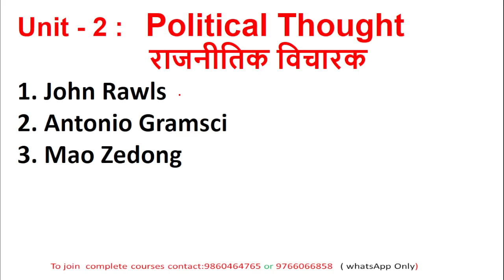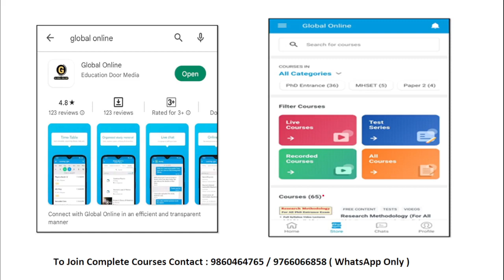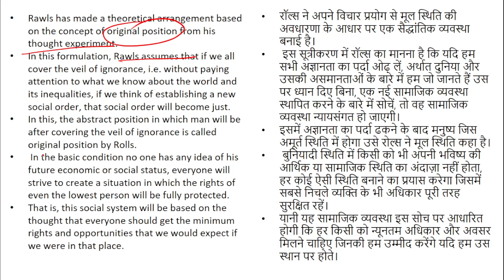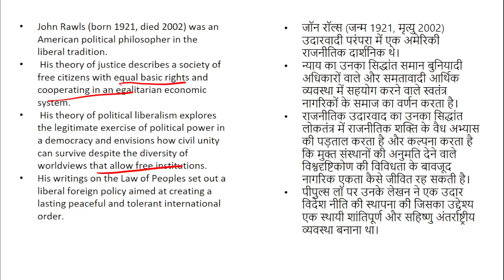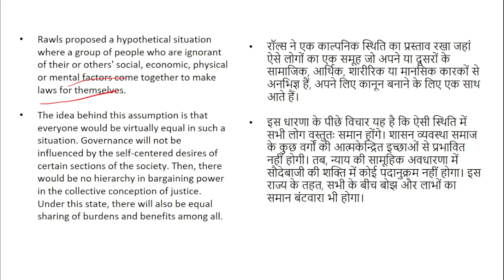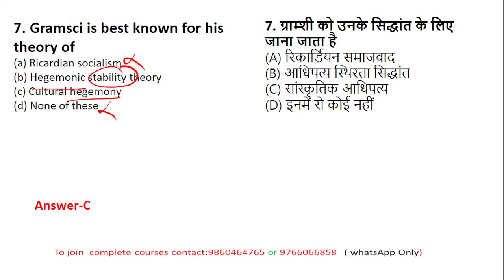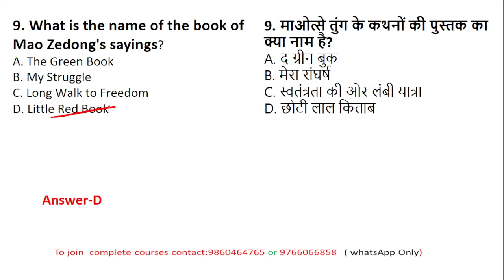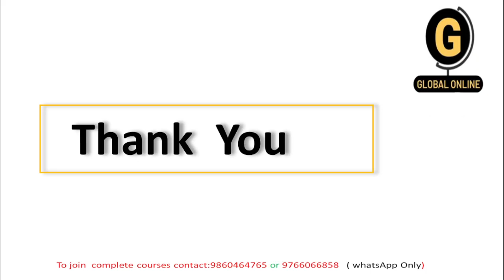NTA UGC-NET JUNE 2024 | POLITICAL SCIENCE | Rawls- Gramsci- Mao Zedong | Preparation Through MCQs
Hello everyone in this lecture we have discussed Unit-2  Political Thought , Most Expected MCQs for UGC NET paper 2 Political Science .We also shared important explanation with each question that will definitely help you score good in upcoming examination.

Online Courses available on Global Online app:

           1.UGC NET ECONOMICS
           2.UGC NET COMMERCE
⏩ KSET/NESET/APSET/JKSET
⏩ MHSET Chemistry
⏩ MHSET Economics
⏩ MHSET Commerce
⏩ MHSET Management